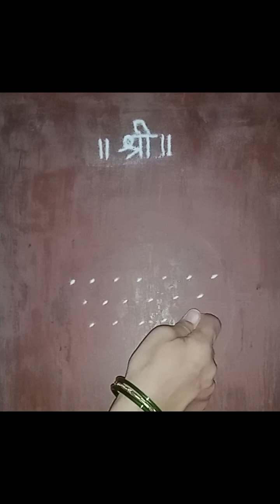ʙᴇᴀᴜᴛɪꜰᴜʟ ꜰʟᴏᴡᴇʀ ᴅᴇꜱɪɢɴ